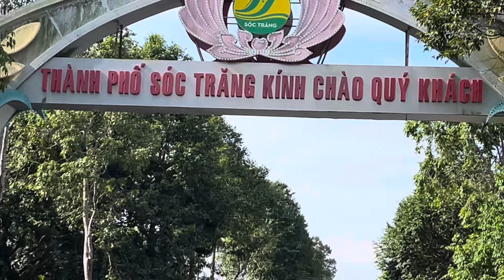ĐƯỢC ANH HỢI GỢI Ý TÚ BẮT TAY LÀM LIỀN ĐỂ CHUẨN BỊ CHO NHỮNG THÀNH VIÊN MỚI (TTVLOG)